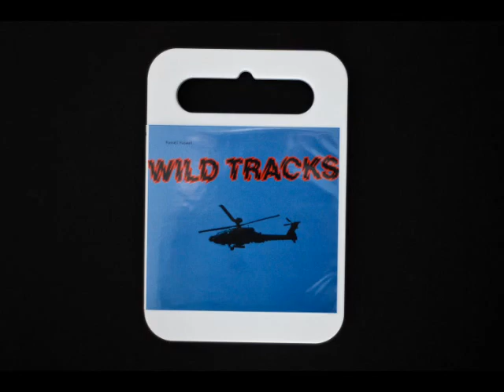Russell Haswell - Missing / Hitting Beer Can Target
Russell Haswell "Wild Tracks" CD eMEGO 099 2009

"Missing / Hitting Beer Can Target" (track 09)

Miniature omnidirectional microphones direct to Sound Devices. Recorded in Suffolk 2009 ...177 air rifle + empty Carlsberg can hanging from a tree ... near-field outdoor foley! (Russell Haswell)

Russell Haswell returns with a complete departure from his real-time computer generated improvisations ('Live Salvage' & 'Second Live Salvage'). WILD TRACKS is a collection of 'deliberate recordings' made with other multi media / film projects in mind. These recordings do not contain any overdubs or compression, and document a wide variety of audio experiences. Taking you to a blowhole in Jamaica, inside an ant colony and to the entrance of wasp nest in Suffolk, on a helicopter ride in St. Lucia, two waterfalls in County Durham, as well as the sound of freshly fallen snow, flies being electrocuted and contributions from various military tactical airlift planes, air defence fighters and attack helicopters. The recordings on WILD TRACKS were realised using a variety of techniques including using hydrophones to record falling snow, recording gamekeepers many fields away with a parabolic dish, as well as binaural, 'near-field' & 'direct'.
At Editions Mego, we understand this to be the first commercially released audio CD to be packaged in a KIDZBOX™ containing a full colour A2 poster with photographs and detailed recording notes.
Unlike any other release this season!

Recorded in Suffolk, Co. Durham, St. Lucia & Jamaica 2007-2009.
Edited, compiled and mastered @ Haswell Studio, Suffolk

WARNING: Extreme Dynamic Levels. Listeners experience may change during playback!

"wild track: Sound recorded during production without picture."
(SOUND-ON FILM. VINCENT LoBRUTTO. Praeger, 1994. p.287)